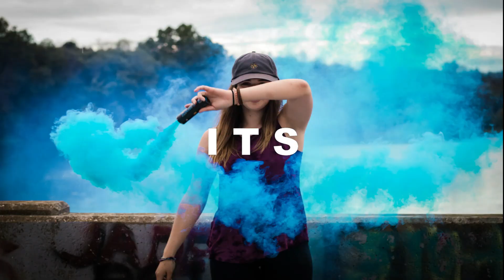Brand New Mercedes Benz Bus First Test Drive| Top speed 170Kmph | Euro Truck Simulator 2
*GPU = GALAX 1660TI
*MOBO = GIGABYTE B450M
*RAM = G SKILLS RIPJAWS V 3000s
*SMPS = ANTEC 500WATT
*CABINET = ANT ESPORT 300TG
*STORAGE = WD 240GB SSD, 1TB HDD